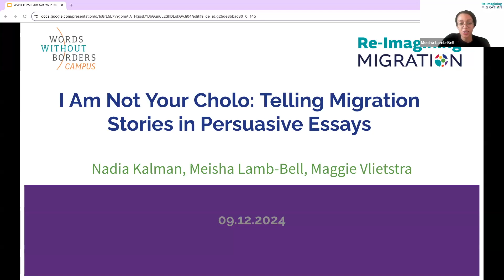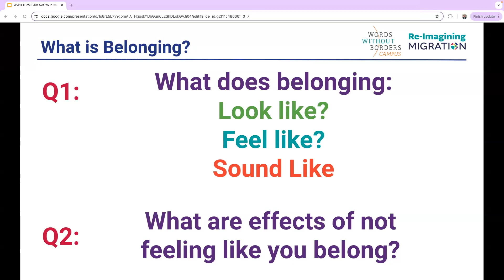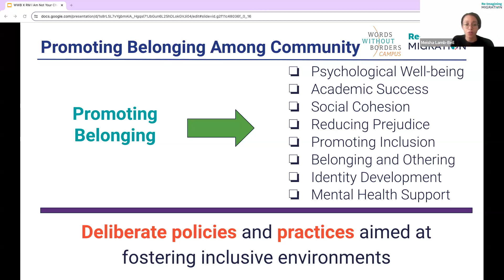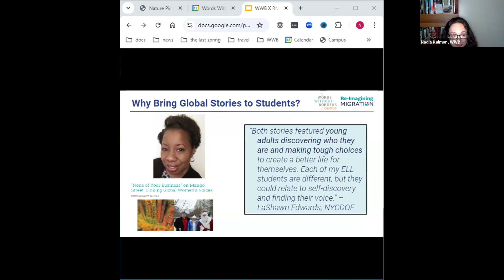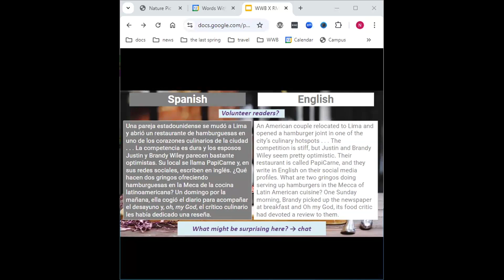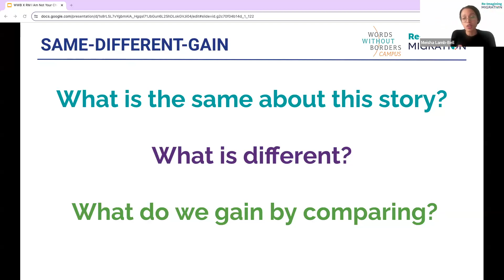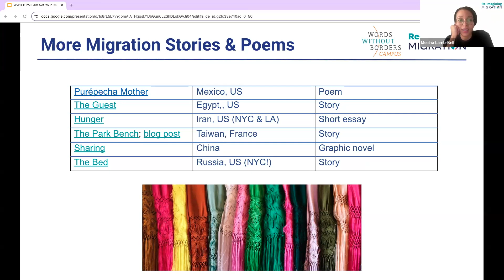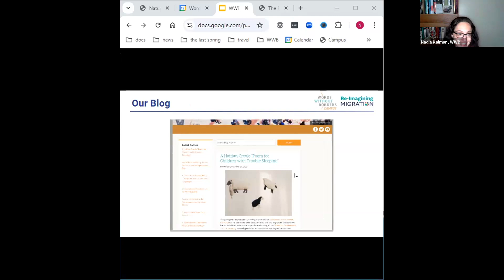"I Am Not Your Cholo:" Telling Migration Stories in Persuasive Essays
In this Re-Imagining Migration and Words Without Borders webinar. viewers will explore the transformative power of storytelling while highlighting underrepresented narratives. The session began with an insightful look at the Re-Imagining Migration framework, emphasizing the importance of fostering cultures of belonging and the profound impact of sharing individual stories.

Viewers will consider the importance of culturally responsive literature through a reflection on Marco Avilés’ powerful essay, “I Am Not Your Cholo.”